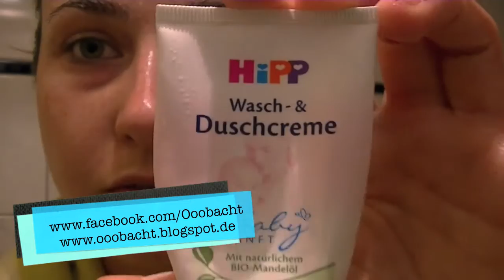*Review* bebe Makeup Entferner Waschlotion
THX!